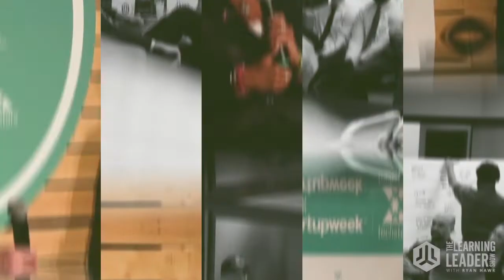David Perell - The Best Networking Tool In The World | The Learning Leader Show With Ryan Hawk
Text LEARNERS to 44222
David Perell believes writing online is one of the biggest opportunities in the world today. For the first time in human history, everybody can freely share their ideas with a global audience. As an Emergent Ventures fellow, David’s work is supported by the Mercatus Center at George Mason University.
Notes:
The importance of writing -- Why everyone should write… “Having a website with articles you've published is like having a personal agent who finds career opportunities for you 24/7."
“Writing crystallizes ideas in ways thinking on its own will never accomplish.” — Morgan Housel
"The person who writes sets the strategy. If you want to lead, write."
"Writing is a 'proof of work' mechanism"
It shows the world that you've thought deeply about a topic
Networking - The old way vs the new way
Old -- Go to conferences, happy hours, networking events
New -- Publish your work online. You attract the type of people you want...
Bill James analytical approach. His book only sold 550 copies, but one of them was to Billy Beane (General Manager of the Oakland A's). And the "Moneyball" revolution was created...
The Venn Diagram of Specificity
Learn how to create this for your business
How to built a career? Do things that are unique, in demand, but the world doesn't have yet
Your first draft is what is top of mind -- "Rewriting is rethinking." It's the process to make our ideas better. Writing and re-writing will make you a more thoughtful person and will create clarity.
Writing is an element of teaching.
Expertise is like a ladder -- Be like an investigative reporter about a topic that fascinates you
The benefits of learning in public: "It is the best way to build a network." It's a forcing function. It forces your brain to always be on.
"Want a great spouse? Deserve one." - Charlie Munger
Publishing your work online (podcast, essays, book) is the greatest networking tool in the world. I’ve met amazing people because they’ve benefitted from my work (head coach Atlanta Falcons, Brooklyn Nets, Ohio State basketball coach, SVP of Fortune 50 companies).
Community and connection —- community becomes the byproduct when you’re going through something challenging together (ie: Navy SEALs).
“The strength of a community is hard to quantify, which makes it hard to advertise. But like good music, you measure it by how it moves your spirits and how you feel in its presence.”
Competition is for Losers: Avoid competition. Stop copying what everybody else is doing. If you work at a for-profit company, work on problems that would not otherwise be solved. If you’re at a non-profit, fix unpopular problems. Life is easier when you don’t compete. (Hint: don’t start another bottled water company).
Personal Monopoly: Corporations reward conformity, but the Internet rewards people who are unique. If you work in a creative field, strive to be the only person who does what you do. Find your own style, then run with it. Create intellectual real estate for yourself. (Jerry Garcia -- Be the only person who does what you do)
The Map Is Not the Territory: Reality will never match the elegance of theory. All models have inconsistencies, but some are still useful. Some maps are useful because they’re inaccurate. If you want to find an edge, look for what the map leaves out.
There are two kinds of companies:
1) Product-First Audiences: Build a product, then an audience. Attract customers with paid advertisements.
2) Audience-First Products: Build an audience, then a product. Attract customers with differentiated content.
Take Action -- "Taking action will teach you more about yourself in a month than years of contemplation ever will."
Making something easier expands the market... But making it harder gets you the clients you really want.
Twitter is the town-square of the internet. It can be the best learning tool in the world if you use it right:
Mute politics
Unfollow people who make you angry
Understand your opponent's opinion better than they do
Production: Make tweets useful. It forces you to focus on ideas that are timeless. It forces you to have constant epiphanies.
Have "spiky" ideas -- They pierce society.
Have a point of view
Sustained excellence =
Obsession - Doing great work is hard. You need to love it. "I can't live without creating."
Vision - Set a goal that scares you and march toward it. Have ambition
A keen understanding of what one is good at - Self-awareness.